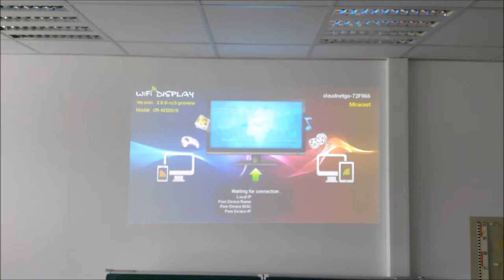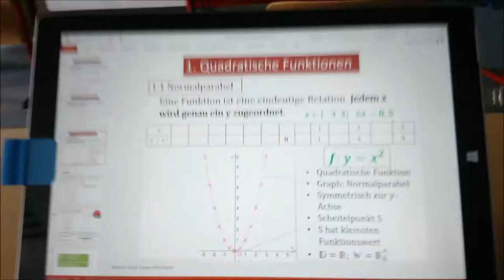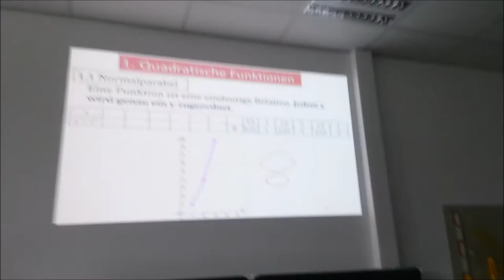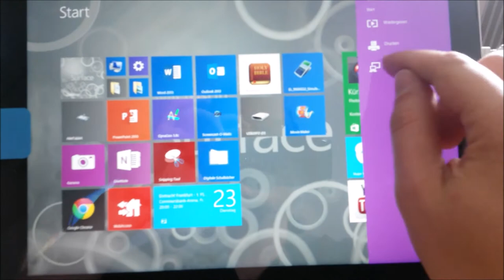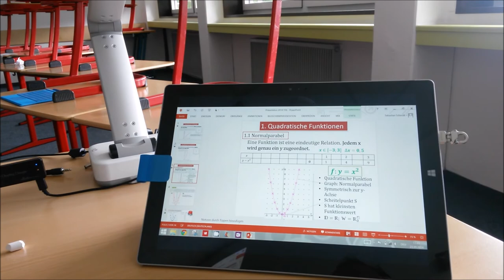Wireless Smartboard, mit Tablet unterrichten Handykamera